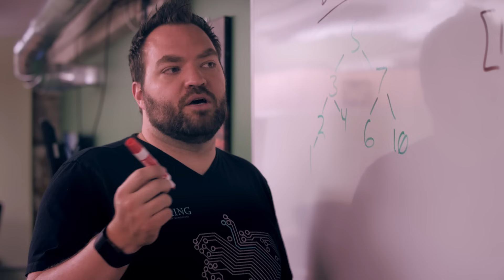All the feels at Turing School.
It's not always easy, but we promise you will experience all the feels during our program.

Turing School is a computer programming school located in Denver, Colorado. Turing’s mission is to unlock human potential by training a diverse, inclusive student body to succeed in high-fulfillment technical careers. We offer Front-End Engineering and Back-End Engineering courses that train people to be professional developers in seven months. 94% of our graduates are employed within 120 days of graduation with an average salary of $74,000.